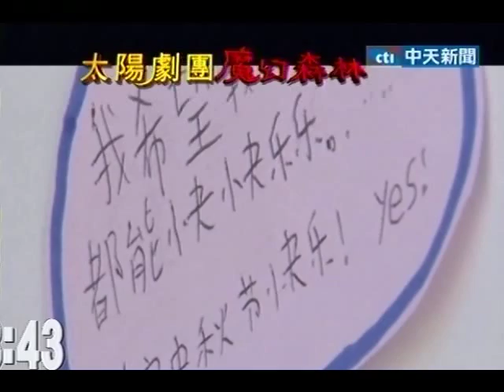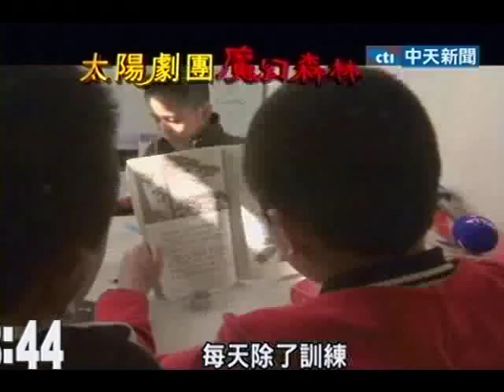年僅十歲水流星男孩 太陽劇團吸睛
中天新聞》太陽劇團即將來台演出，裡面表演者個個身手都相當矯健，不過其中這3個小男孩特別受到矚目，他們年僅10歲，從雲南雜技團精選出來，跟著太陽劇團巡迴演出，堪稱「魔幻森林」中的萬人迷小演員。